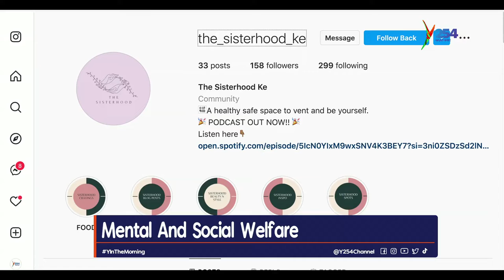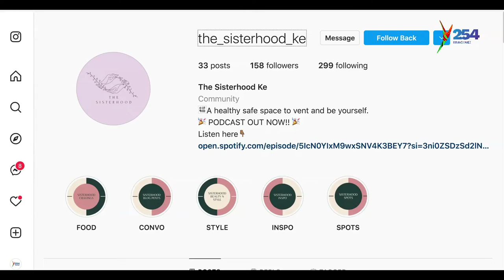Talk to Sisters for your mental and social welfare